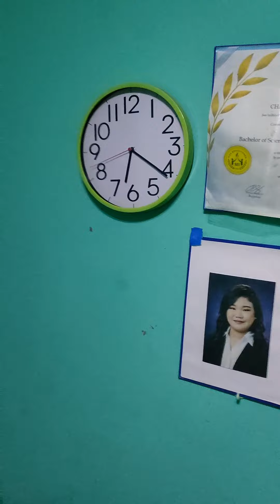Nakaganti din kami sayo kalbo. haha